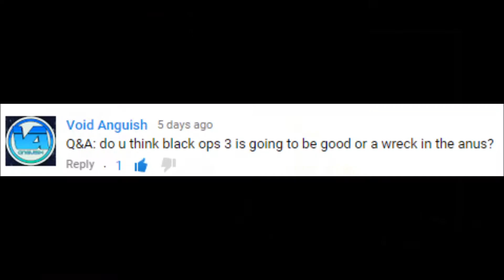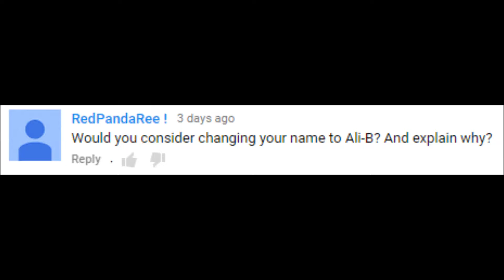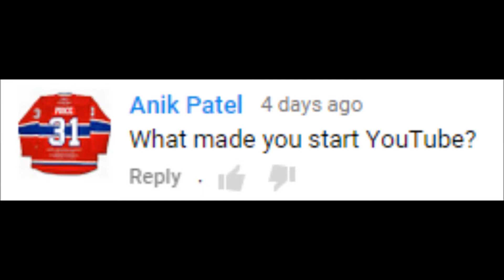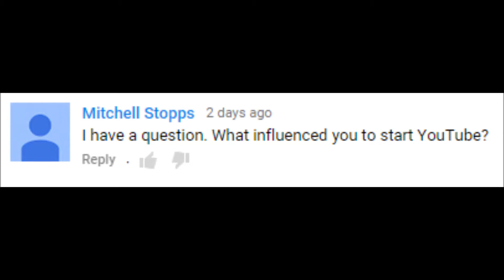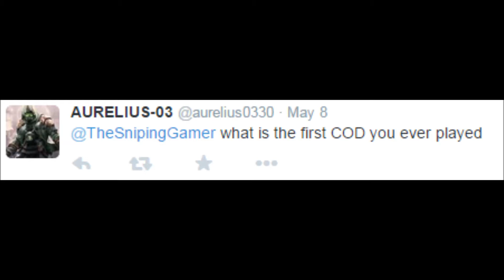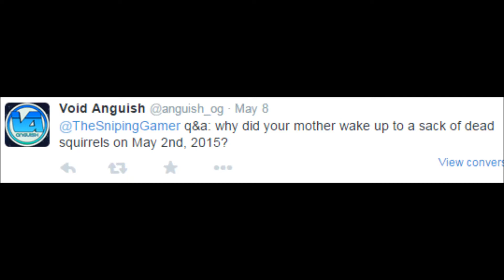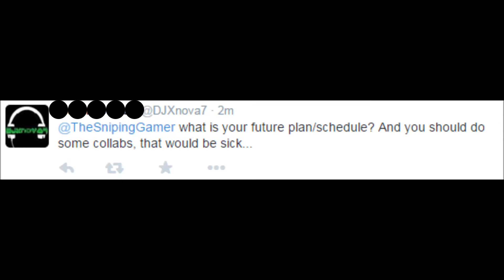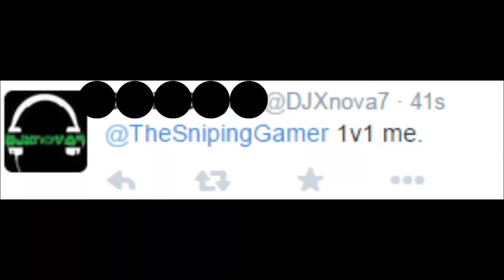Q&A!: 200 Subscribers! :)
Hey guys,
Its TheSnipingGamer here, I hope you guys enjoyed that video!
Thanks for all the questions and thanks for 200 subs and 5000 views! You guys are amazing!!! :)